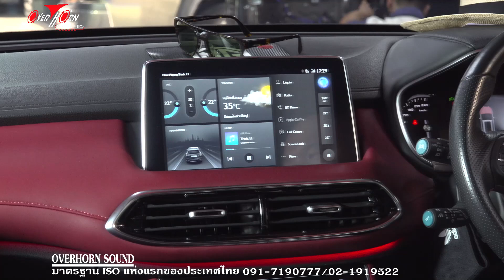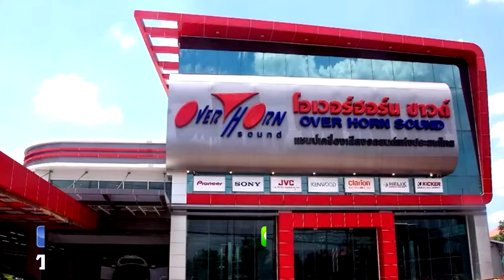ข่าวดีเครื่องเสียงรถ MG HS มาแล้ว SUB หลุมยางอะไหล่สไตล์ SQ CARIBASS เบสนุ่มมาก